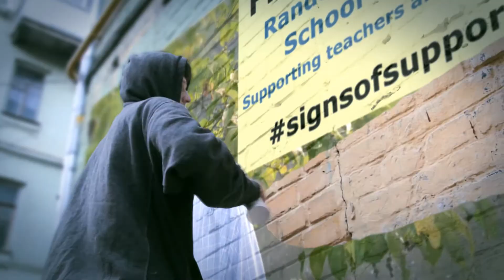Fred Burgess Randolph County School Board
Show Fred your signsofsupport